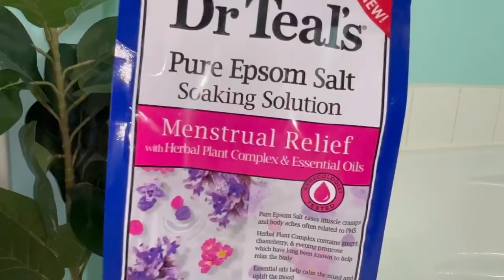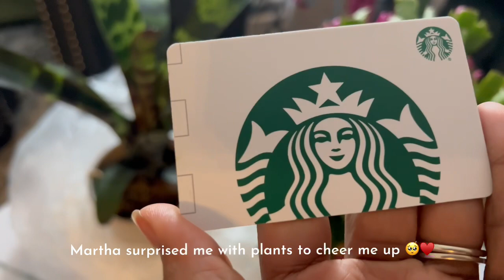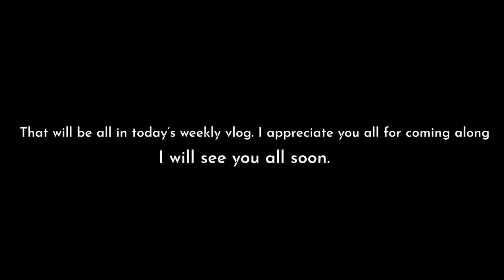LAST DAYS OF 2022| Therapy+ daughter’s 3rd birthday+Kids shein Haul+ Somali breakfast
Welcome to another Vlog! I hope you all enjoy this video.

Happy New years! I pray God bless you all with an amazing year! ♥️